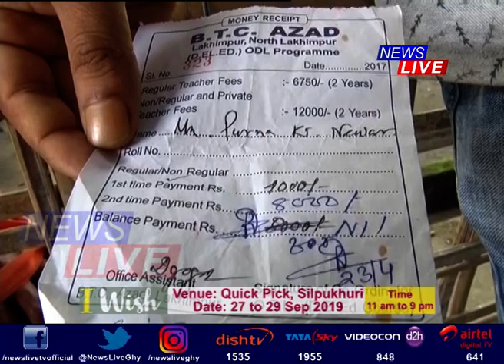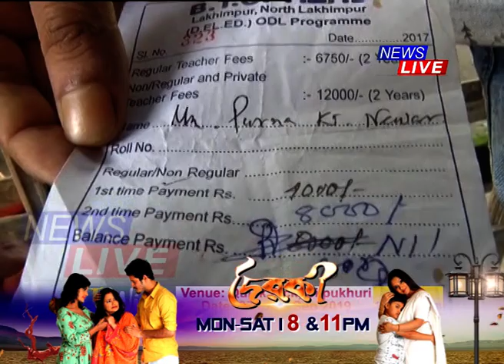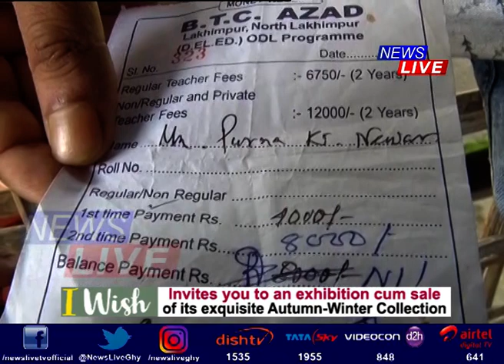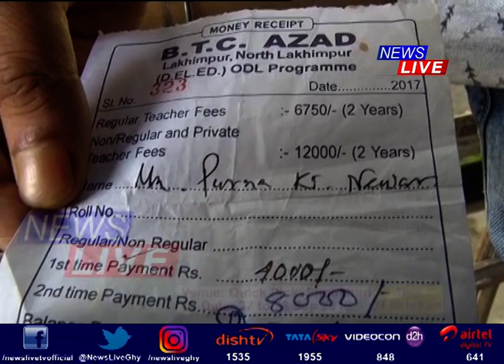টেটৰ নামত ৰাজ্য়ত চলিছে ভয়ানক বেপাৰ।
ডি এল এডৰ নামভৰ্তিৰ নামত চলিছে কোটি টকাৰ খেল। ২০ হাজাৰ টকাত প্ৰদান কৰা হৈছে ডি এল এডৰ নামভৰ্তিৰ ভুৱা প্ৰমাণপত্ৰ।